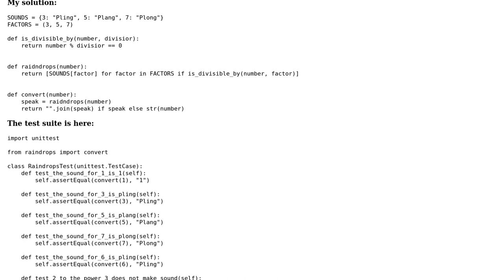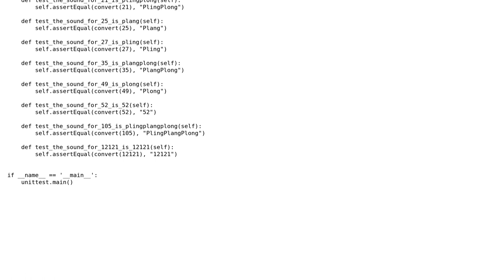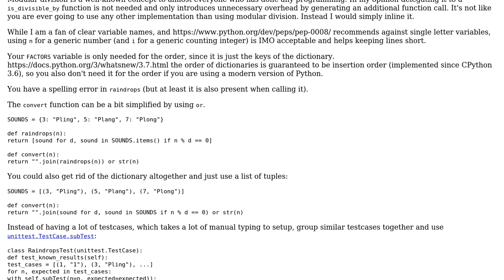Code Review: Raindrops in Python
With thanks & praise to God, and with thanks to the many people who have made this project possible! You are responsible for your own actions.